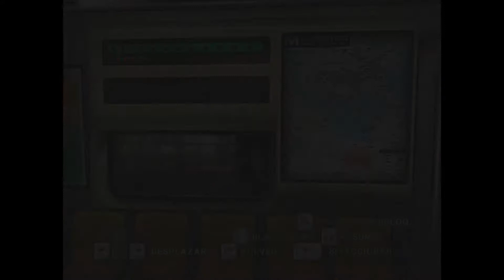Marc Eckō's Getting Up || Bienvenidos a New Radius || Calle Comercial || ByTheBrian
¡ No olvides darle un like y suscribete,para así no perderte ninguno de mis vídeos así que dale a la campanita,que es total mente gratis y eso me da méritos para seguir subiendo contenido ¡

|| Marc Ecko's Getting Up ||

|| Acto #1 || "Antes de que fueran plateados,eramos de oro" ||

|| Marc Eckō's Getting Up: Contents Under Pressure es un videojuego de acción de la compañía Atari creado el 2006. En este videojuego, Trane, buscará convertirse en una leyenda del Grafiti creando toda clase de ellos desde "Tags" con plumones hasta murales completos en lugares inimaginables ||

me pues seguir en:

:3